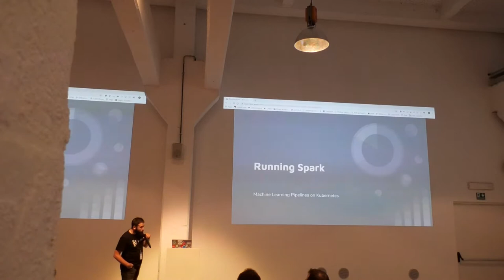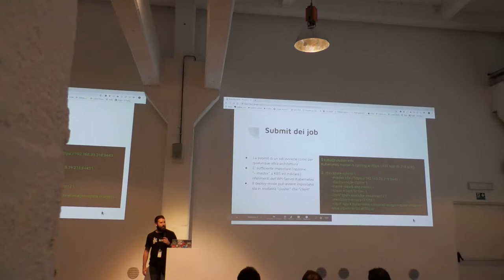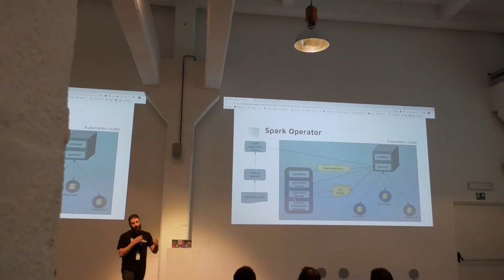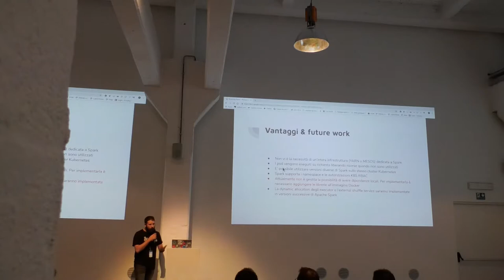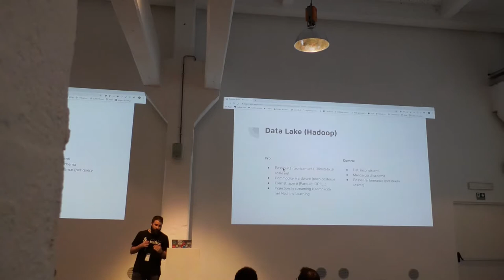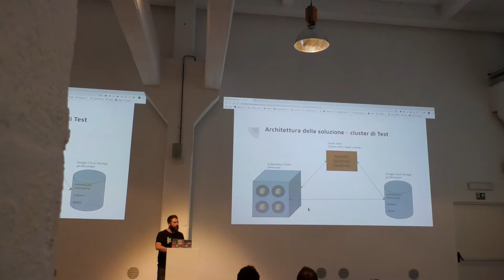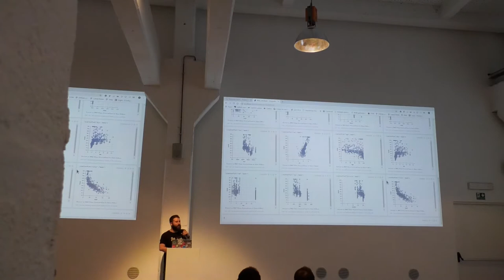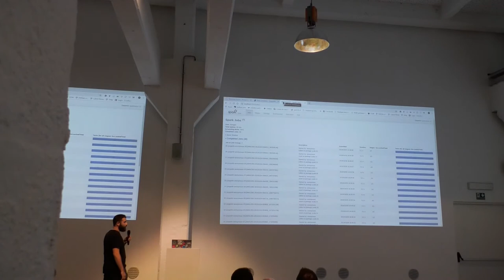Running Spark | Linux Day Torino 2019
Aula Sys
Running Spark | Davide Vergari

Se avete mai sentito parlare di "calcolo distribuito", ora ve lo mostreremo, e si fa sul serio. Un sistemista ci mostrerà alcuni dettagli di questo strumento per il data analytics e machine learning algorithms, con un occhio di riguardo al deploy della soluzione su Kubernetes.